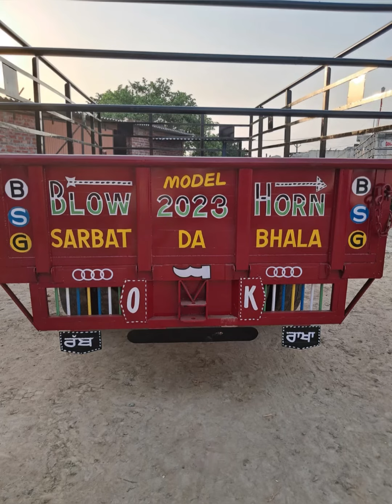14 7 tralla for sale in Punjab || heavy weight || cheap price😱😱trailer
14 7 tralla for sale in Punjab || heavy weight || cheap price 😱😱trailer
Trolley sale for in Punjab
Tractor trailer for sale in Punjab
Trali for sale in Punjab
Tralla for sale
Tractor sale in Punjab
R nait songs
Tractor for sale in Punjab
Tractor trailer
Trailers for sale
14 7 ਟਰਾਲਾ ਵਿਕਾਊ ਆ ਜੀ || ਜੈਕ ਵਾਲਾ
15 7 ਟਰਾਲਾ ਵਿਕਾਊ ਆ ਜੀ